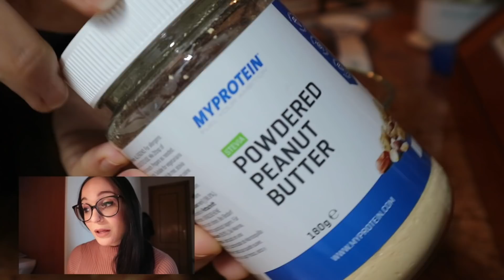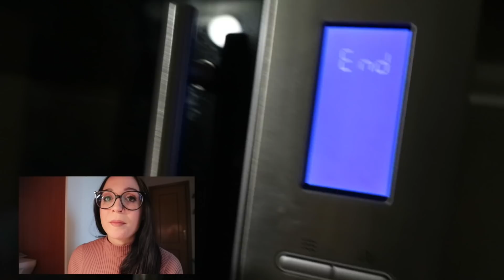RICETTE FACILI, VELOCI E PROTEICHE || HEALTHY FOOD || Valerie_Fitness_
QUI LA DESTIZIONE ESATTA DELLE RICETTE:

Pancake, x 1 persona:
1 misurino di avena in fiocchi o farina
1 bicchiere di albume
1 manciata di frutti di bosco
2 cucchiaini di Farina d'arachidi Myprotein + 4 cucchiaini di acqua

FIT PIZZA:
1+1/2 misurino di farina d'avena Myprotein + 5gr di lievito
120ml di albume + 1 pizzico di sale
salsa di pomodoro q.b.
verdure q.b.
1 cucchiaio di olio

SPUNTINO:
3/4 misurino di avena in fiocchi Myprotein + acqua q.b. e stevia (0,5gr)
1 bicchiere di albume
1 manciata di frutti di bosco o altra frutta a piacere

Cena:
1 zucchina grattugiata (o spinaci, asparagi, broccoli, ecc)
1 uovo intero Bio
1 bicchiere di albume
spezie e sale a piacere q.b.
lattuga o verdure per accompagnare
carbo complessi a piacere (pane dis egale tostato, riso basmati, patate, ecc)

"VALERIEFITNESS"